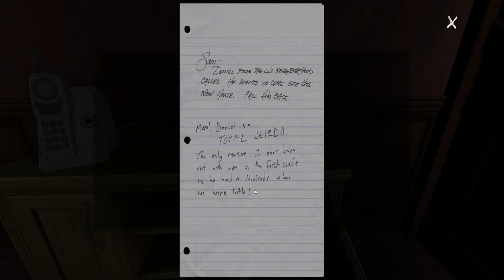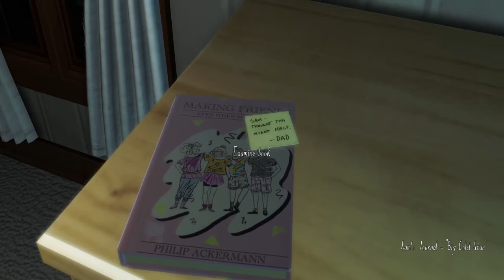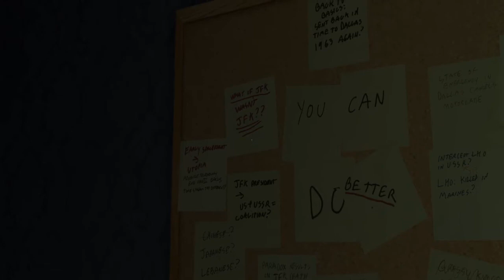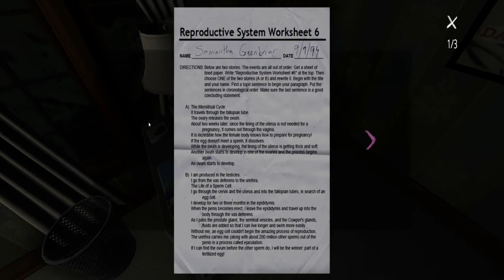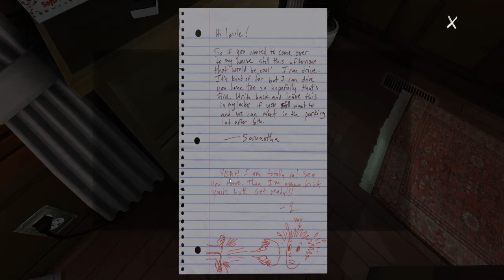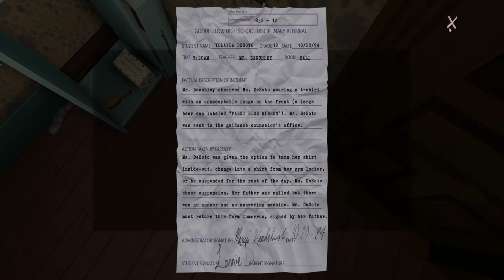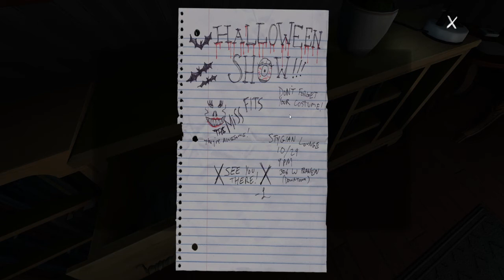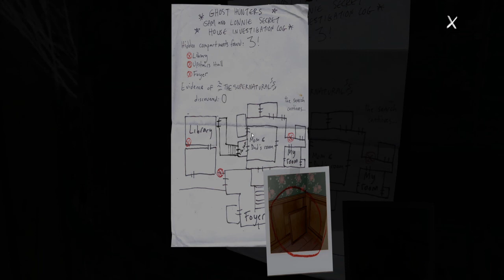Gone Home pt1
A lore game